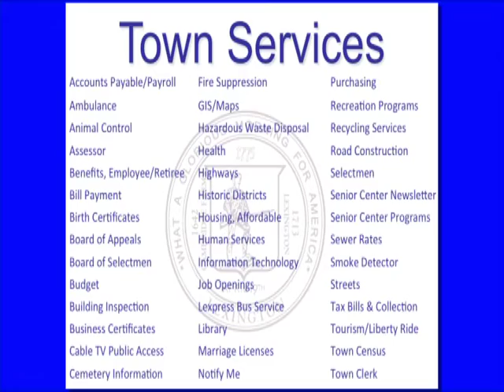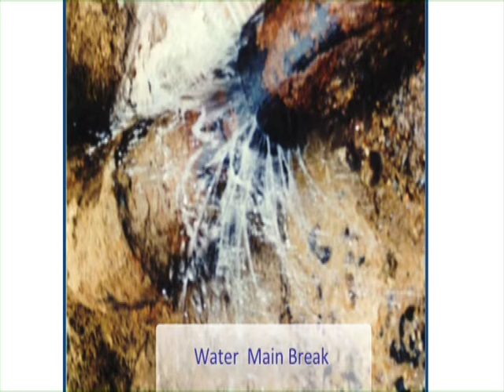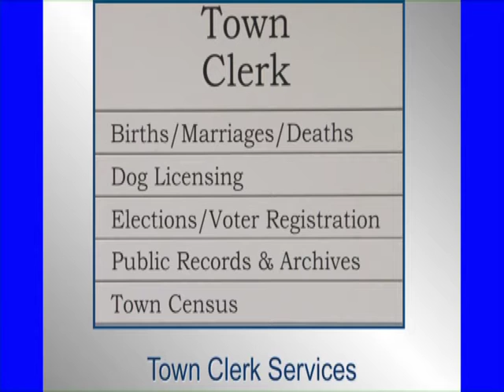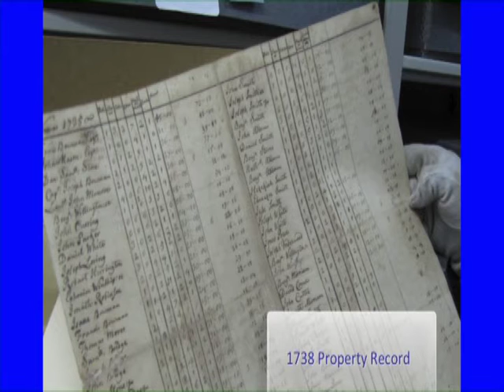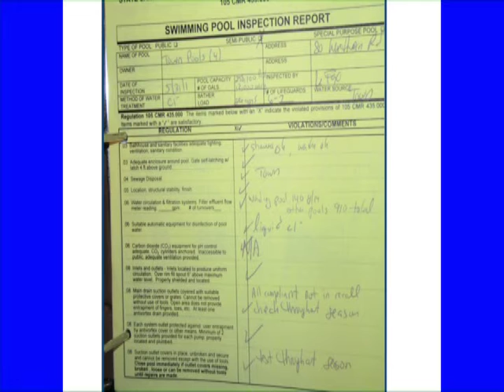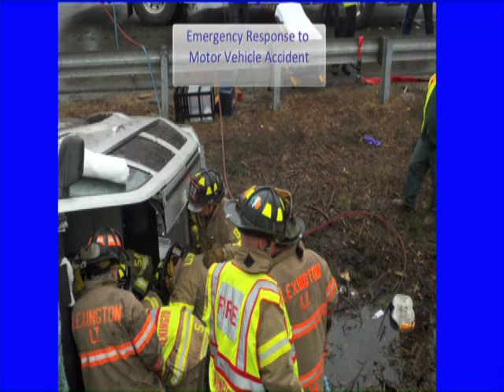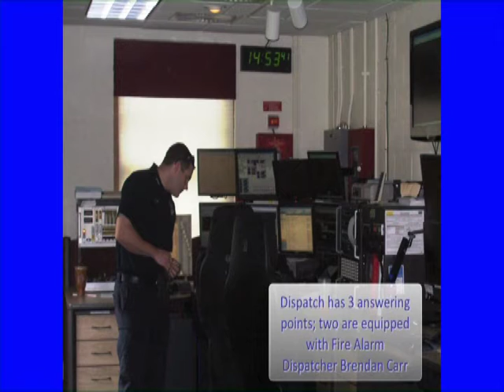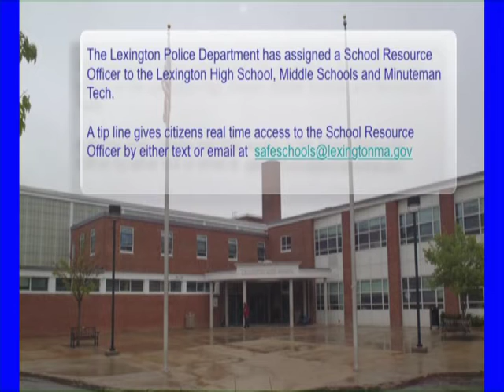League of Women Voters First Friday - Who Keeps Lexington Running (April 13th, 2012)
Why do most Lexington citizens consider our community very well-run?  The answer to this question should be revealed when key municipal departments and their functions are explored in the May 4 First Friday Forum sponsored by the League of Women Voters of Lexington.

The program will feature a brief presentation entitled, "A Day in the Life of Lexington – Who Keeps Lexington Running?" This photo and video presentation will demonstrate the services and activities of such municipal departments as Fire, Recreation, Community Development, Police, Public Works and the Town Clerk.

Town Manager Carl Valente will lead a panel discussion following the video, with department heads to include: Karen Mullins, Conservation; Fire Chief Keith Hoyle; Police Chief Mark Corr; Bill Hadley, Public Works; Town Clerk Donna Hooper; and Karen Simmons, Recreation.

This is the eighth in a series of 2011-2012 First Friday Forums hosted by the League of Women Voters of Lexington to promote awareness and understanding of public policy issues.